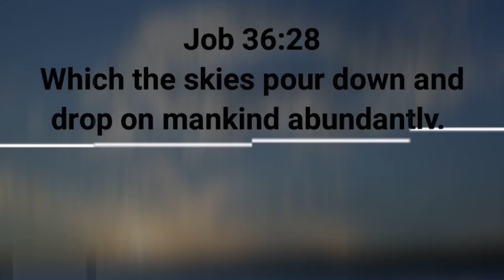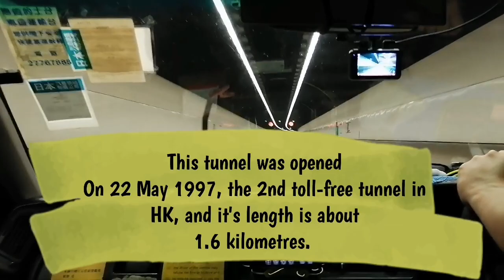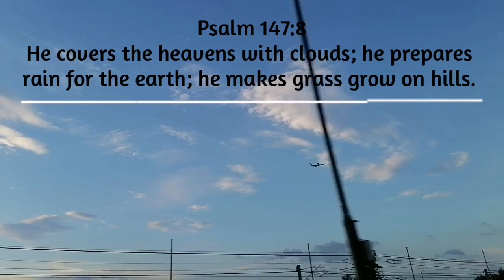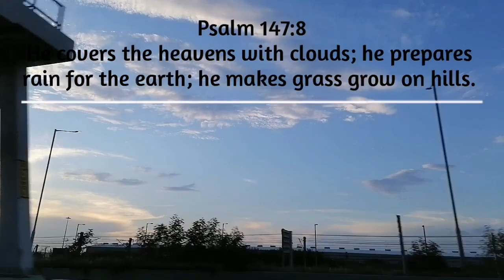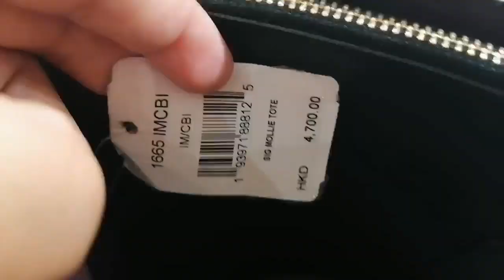TRAVELLING TO CITYGATE OUTLET TUNG CHUNG HK | OUTLET MALL OR SHOPS | SUNDAY TRAVEL AND ADVENTURES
In this video guys, you are going to watch our travel from Ho
Man Tin to Tung Chung Citygate Outlets of mall. As you can watch here also the beauty of the skies and the sorroundings when we traveled in this time.
(this video was taken 3rd of October 2021 Sunday at 5:34pm)

Hit All to remind you in the next video. And

Keywords related in this video:
Family vlogs
Personal vlogs
Fun and Adventures
UNBOXING
MUKBANG
Shorts